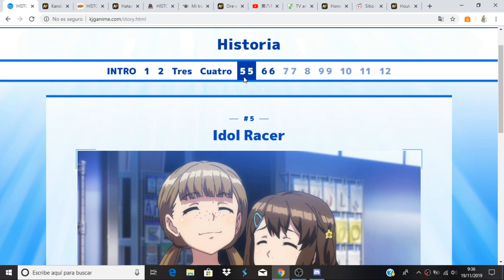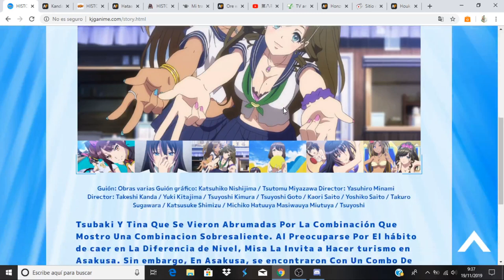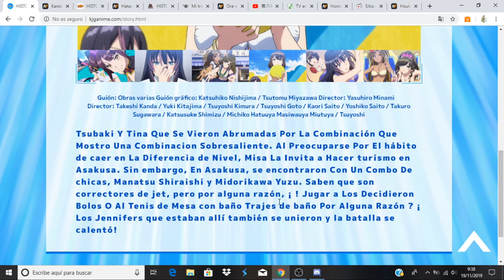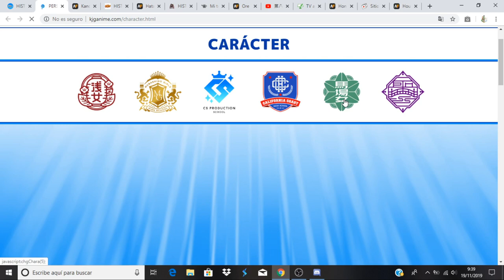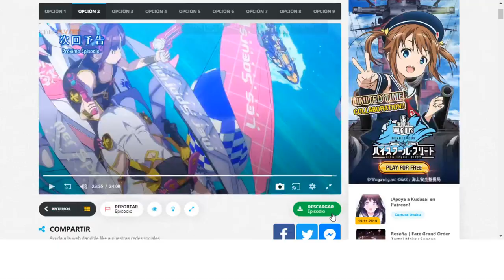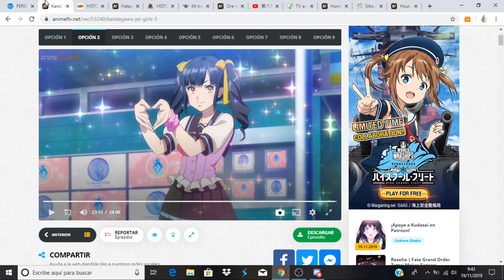Kandagawa Jet Girls comentando avance del capitulo 6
Anime Opening and Ending: Kandagawa Jet Girls